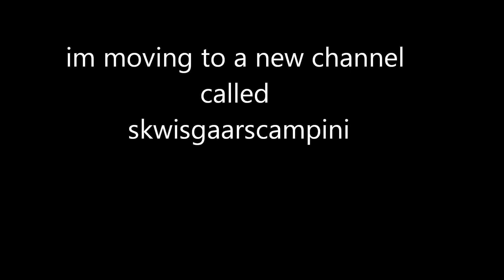CHECK OUT MY NEW ACCOUNT CALLED "SkwisgaarScampini"!!!!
GO TO MY NEW CHANNEL!!! YOU WONT BE DISSAPOINTED!!!